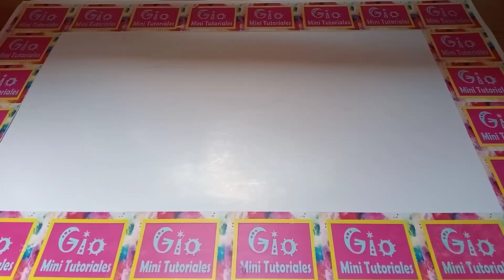como hacer bolitas de galleta sabor pay de limon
Hola en este mini tutorial te mostrare como hacer fácilmente bolitas de galleta sabor pay de limon
COMENTA ✍🏻✍🏻
Y COMPARTE🙌🏻😊